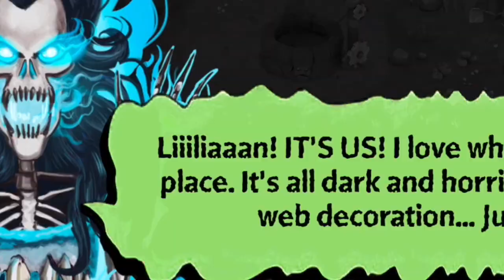Reaction to Curleys family,Goosebumps HorrorTown